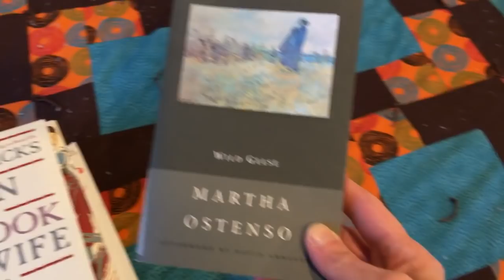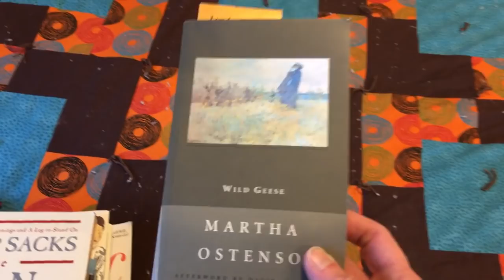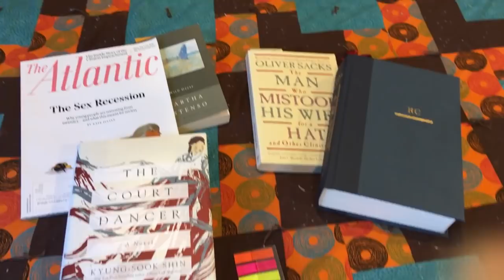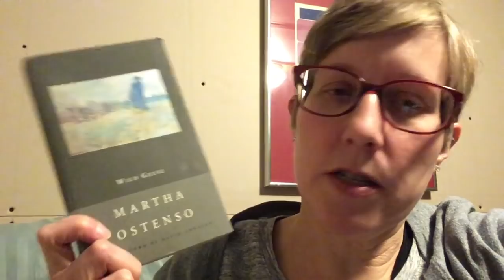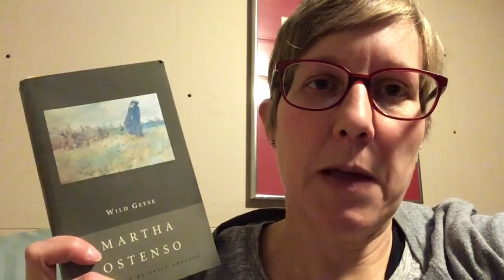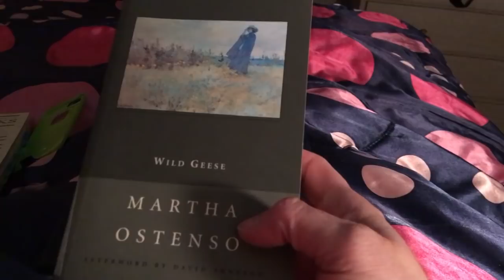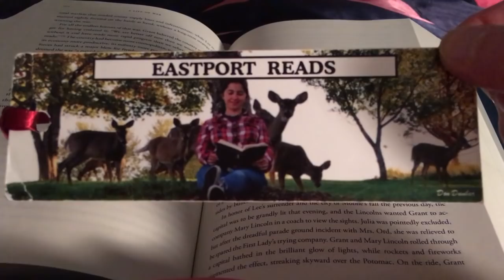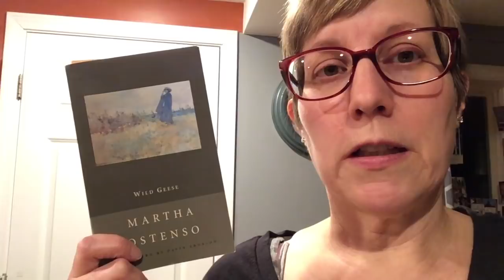Winter Storm Reading Vlog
It's winter in Maine...a great time for reading!

Books mentioned:
Wild Geese by Martha Ostenso
The Man Who Mistook His Wife For a Hat by Oliver Sacks
Grant by Ron Chernow
The Court Dancer by Kyung-Sook Shin